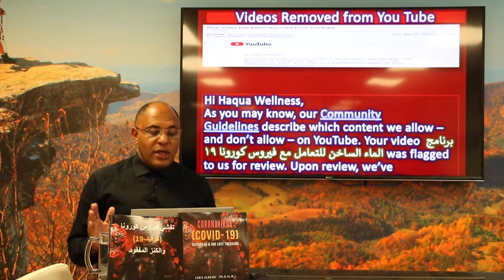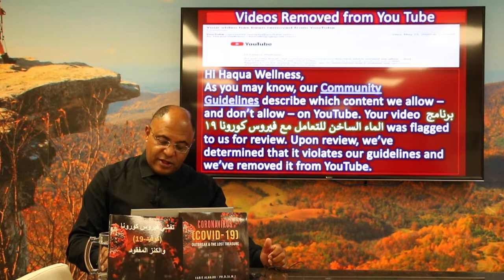Videos Deleted by You Tube- Haqua Revitalize